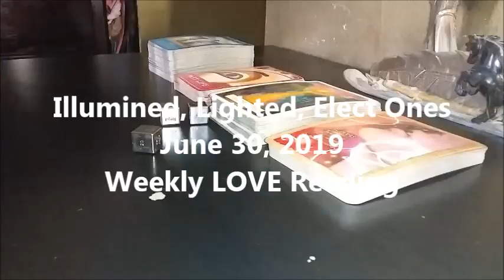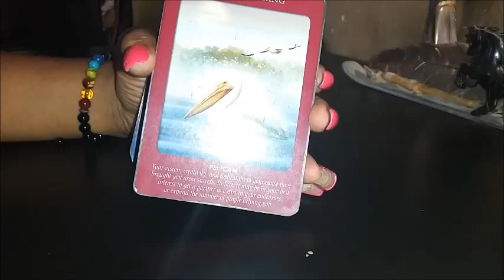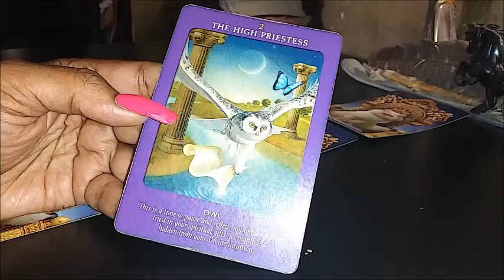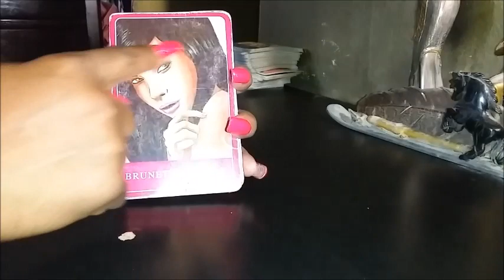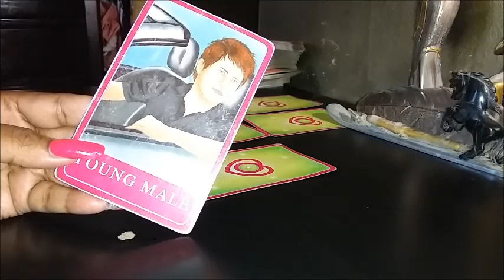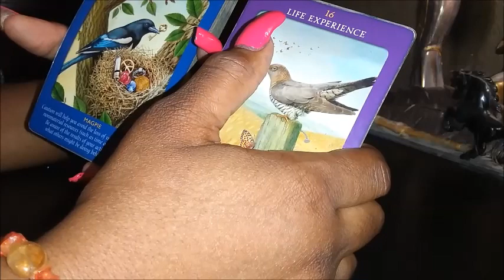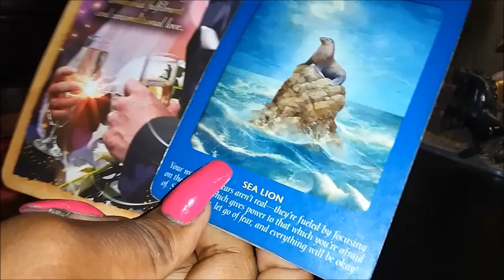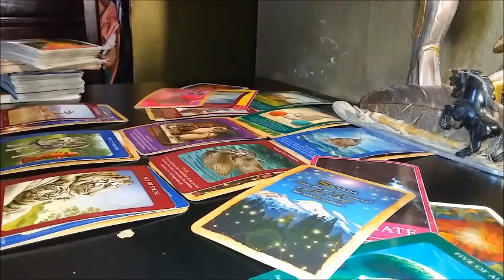JUNE 30 - JULY 7, 2019 DIVINE BEINGS PSYCHIC LOVE READING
SHOP WITH ME:
Queenofswordsthelightworker.com

Queenofswordsthelightworker.com